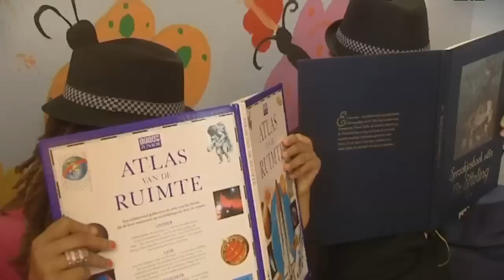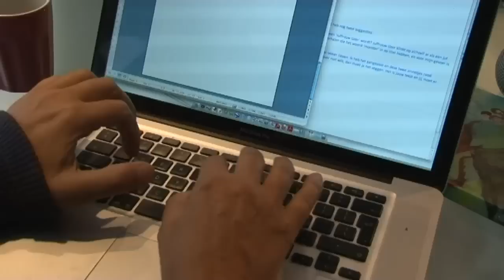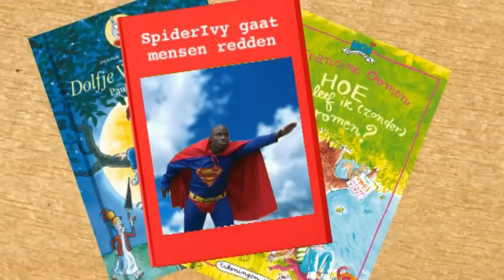Basta - Kinderboekenweek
Op bezoek bij Basisschool de Polsstok. Iven vertelt over het thema van de kinderboekenweek en dat is deze keer: superhelden.
Iven onderzoekt samen met de jonge schrijver Luthsendrik (11 jaar)  hoe je een boek schrijft en wat de eigenschappen zijn van een held.

Uitzenddatum: 03 oktober 2011